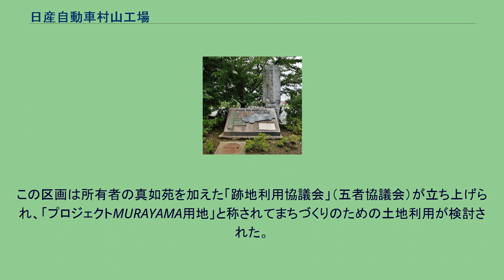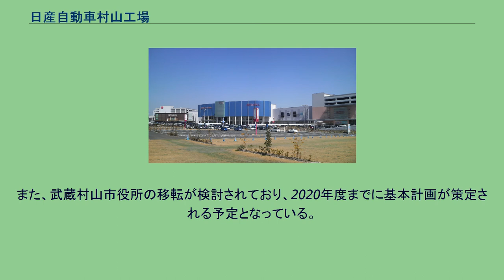日産自動車村山工場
かつての日産村山工場北部の跡地の一角に建設された「プリンスの丘公園」 （2015年10月撮影） 日産自動車村山工場（にっさんじどうしゃむらやまこうじょう）は、2001年（部品は2004年）まで東京都武蔵村山市榎1-1にあった、日産自動車の主力生産工場のひとつとして存在していた工場である。
プラントコードは「5」。
敷地面積は1,390,000m2で、敷地は東京都立川市と武蔵村山市にまたがって立地していた。
1962年、プリンス自動車工業第1号車であるグロリアのオフラインを皮切りに同社の乗用車生産工場として操業を開始した事が始まりであり、プリンス・ロイヤルやスカイラインもここで生産された。
その後、1966年の日産自動車との合併以降、栃木工場、追浜工場などと並ぶ日産自動車の中核的な車両生産拠点として重要な役割を果たしてきた。
同工場では、プリンス自動車工業時代からのグロリア、スカイラインに加え、セドリック、ローレル、プレセア、マーチ、キューブなどの日産の主力車種の生産をも行い、日産自動車武藏村山工場としての累計生産台数は約968万台である。
敷地の西部には一周約4.25kmのコーナー・バンク付きオーバル状テストコースがあり、スカイラインもここでテスト走行が行われた。
1999年、日産自動車の株式を取得して資本提携を結んだフランスのルノー社より最高執行責任者(COO)に就任したカルロス・ゴーンによって、日産全体の経営の立て直しを図るために立案された「日産リバイバルプラン」の具体案の一つとして村山工場は閉鎖が決定し、自動車生産工場としては2001年より2004年にかけて順次閉鎖され、工場機能は他の日産工場各所に移転された。
これにより、40年余りに渡る日産自動車の主力工場としての歴史に幕を閉じた。
工場北端部の跡地に建設された「イオンモールむさし村山」 （2008年3月撮影） 移転終了後、工場跡地は売却・譲渡され再開発が進められたが、建屋と設備は撤去されたものの工場跡地の全てが再開発はされておらず、テストコース跡を含めて大半が広大な空き地として残存しており、2016年現在においても航空写真などによる上空からの眺望では長大なテストコース、およびその他の遺構を窺うことができる。
跡地のうち全体の3分の1、旧テストコースの北側部分を含む北部跡地には、ダイヤモンドシティ・ミュー（現：イオンモールむさし村山）、武蔵村山病院、カレスト村山（カーミナル東京・東京日産新車のひろば村山店）、わらべや日洋東京工場などが建設された。
またその一角にプリンスの丘公園があり、工場があった歴史を伝える記念碑が設置されている。
残る3分の2、テストコース中央部および南側、そして敷地東側の工場区画は宗教法人真如苑に譲渡された。
この区画は所有者の真如苑を加えた「跡地利用協議会」（五者協議会）が立ち上げられ、「プロジェクトMURAYAMA用地」と称されてまちづくりのための土地利用が検討された。
以後、協議会による検討が繰り返し行われているものの、真如苑所有地部分についてはほとんど利用されていないが、2013年8月23日にはサッカーグラウンド「真如苑芝生ひろば」（真如苑グラウンド）が開設され、地元の体育協会・サッカー協会に貸し出されている。
また、武蔵村山市役所の移転が検討されており、2020年度までに基本計画が策定される予定となっている。
プリンスの丘公園に建つ「スカイラインGT-R発祥の地」の碑 ^ （一部は立川市にまたがって所在）